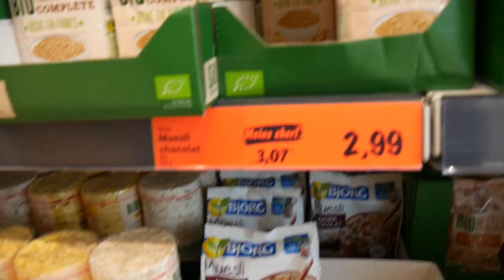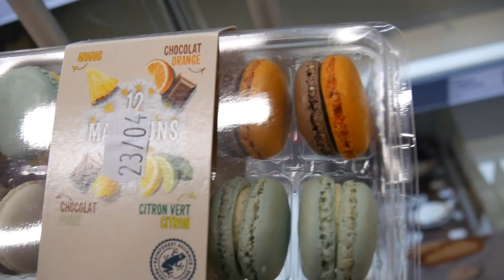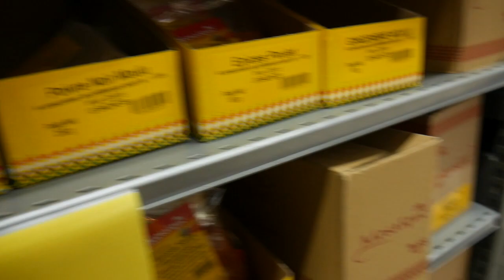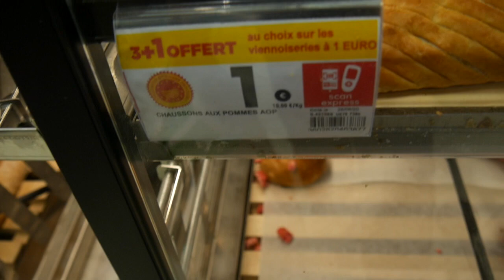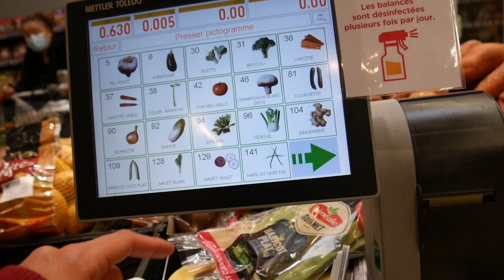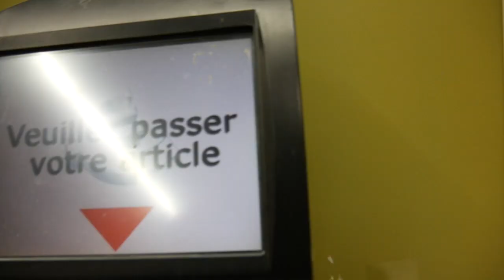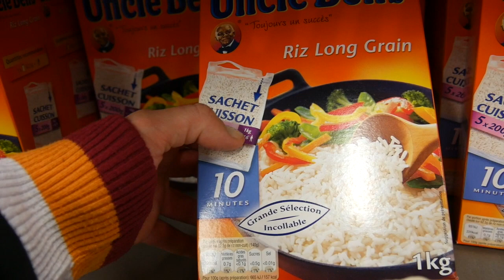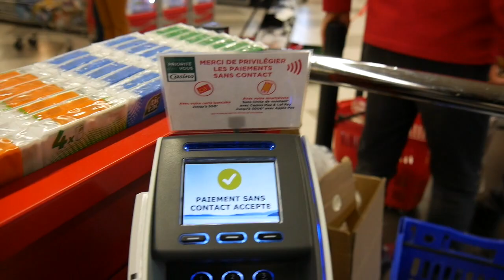Custo de vida na França: uma volta pelo supermercado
Quer conhecer um grande supermercado francês? venha fazer um tour, dar uma volta no mercado na França, quanto custam os produtos no mercado, na padaria, no açougue e produtos estranhos, bizarros franceses.

Quer ajudar o canal a alavancar? Clica aqui et dê um tip (uma graninha): Tipee

Vinheta e End Card: @schanadutraa